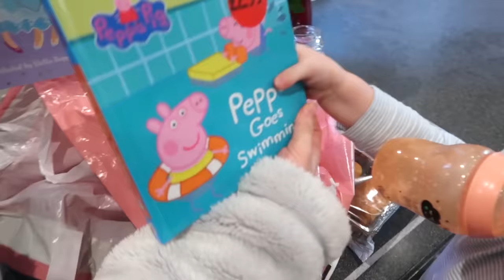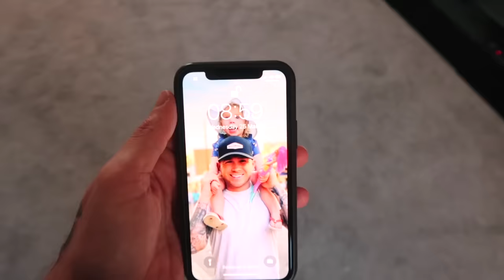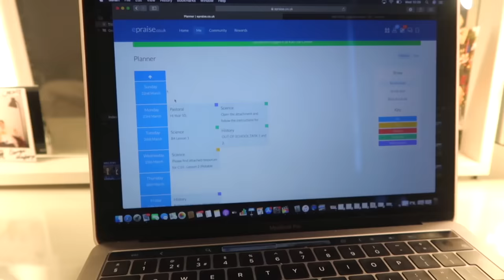NEW HOME SCHOOL ROUTINE! *IS ROLAND LIVING WITH US?!